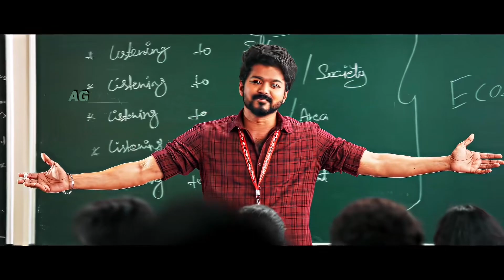MASTER EDIT | Ninety Nine Problems | Thalapathy Vijay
Master movie Edit
Master movie full in hd